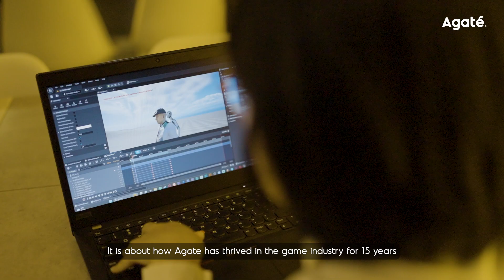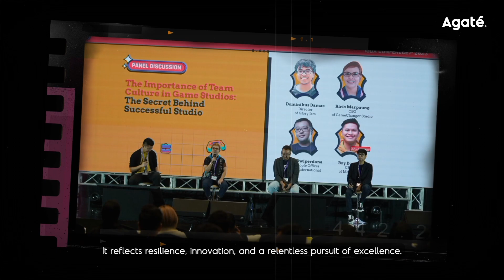Agate 15th Anniversary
Happy 15th Anniversary, Agate!